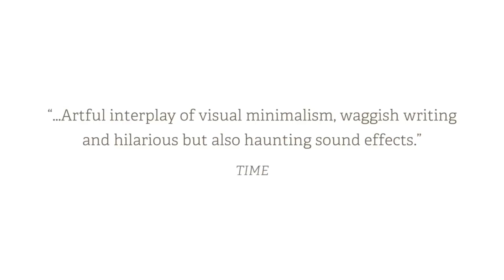PS PLUS NOVEMBER 2018 FULL LIST PS4 PS3 VITA PLUS BONUS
PS PLUS NOVEMBER 2018 FULL LIST PS4 PS3 VITA PLUS BONUS SUPPORT ME
CHEAP PS4 GAMES

PSN: MonkeyFlop Nintendo Switch Friend Code Sw-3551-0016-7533

Family Friendly